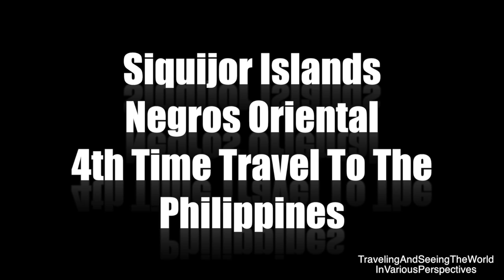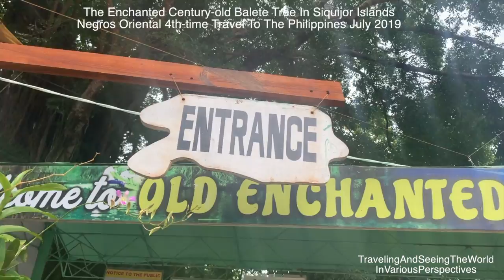Century-old Balete Tree, Siquijor Island 4th time Travel To The Philippines July 2019